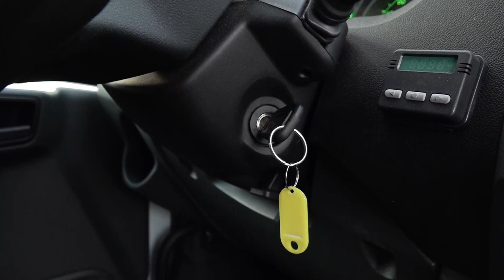В Ярославскую область поступила спецтехника на 50 миллионов рублей